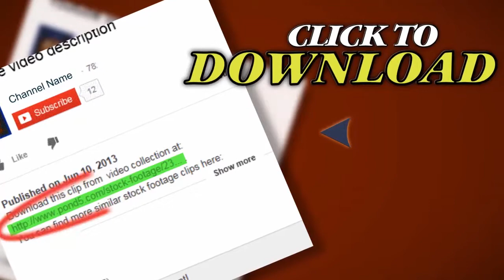Turning Pages In Modern Book. Stock Footage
Thank you for visiting our page Turning Pages In Modern Book. Stock Footage